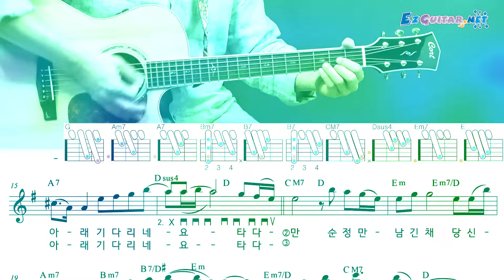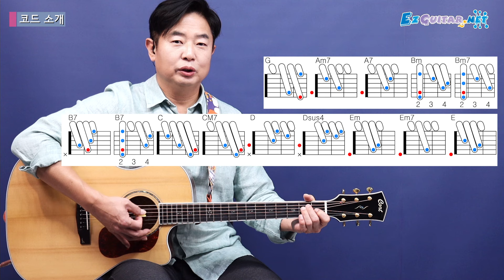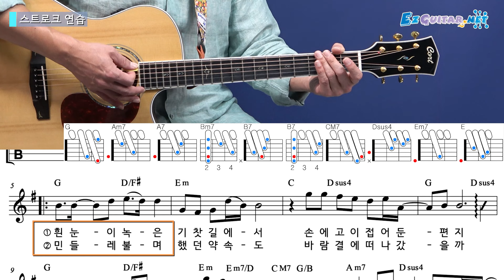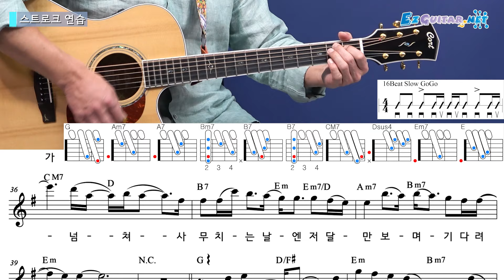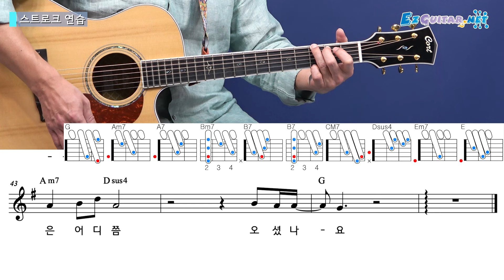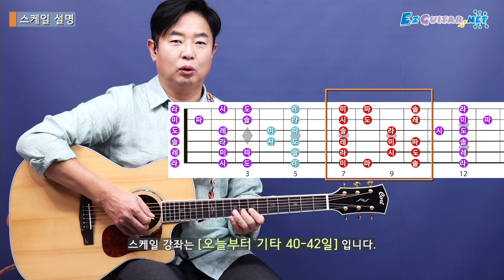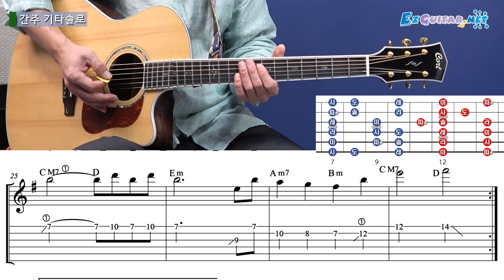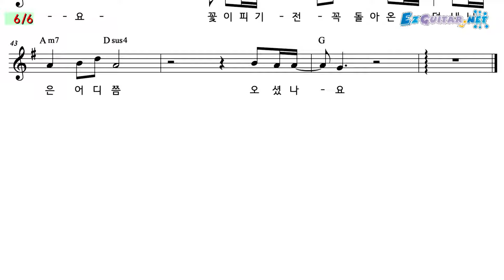[오늘부터 기타] 839. 달맞이꽃 - 전유진